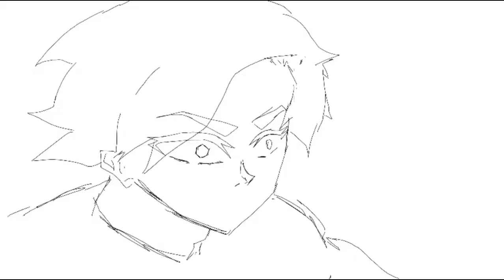youtube video #-AJUYfIUgZc